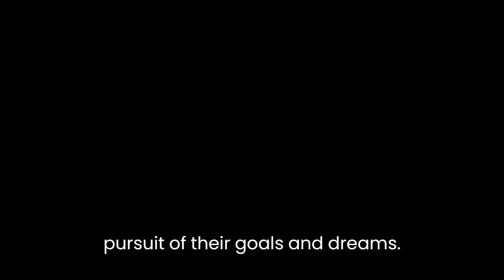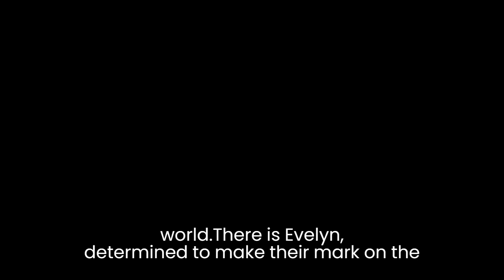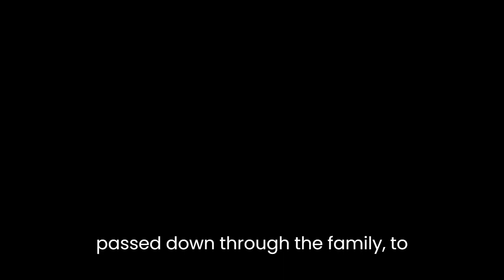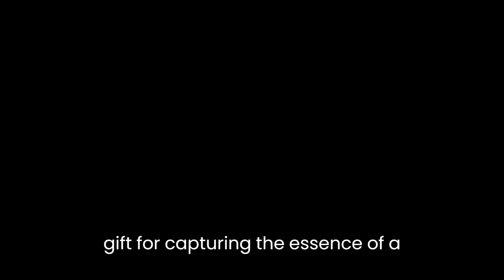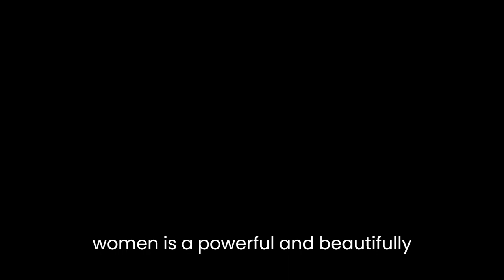"A Short History of Women" By Kate Walbert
Kate Walbert's novel "A Short History of Women" is a complex and thought-provoking work that explores the lives of five generations of women in one family, from the early 20th century to the present day. Through their stories, Walbert examines the evolving roles of women in society and the challenges they have faced in pursuit of their goals and dreams.The novel is structured as a series of interconnected vignettes that move back and forth in time, highlighting key moments in the lives of the women in the family. The first section of the book is set in 1914 and follows the story of Dorothy Trevor Townsend, a suffragette who is determined to fight for women's right to vote. Through her struggles and triumphs, we see the beginnings of a movement that will ultimately change the course of history.As the novel progresses, we meet other women in the family who are similarly determined to make their mark on the world. There is Evelyn, a brilliant scientist who struggles to balance her work with her responsibilities as a wife and mother. And there is Liz, a young woman who becomes involved in the anti-war movement during the 1960s and 70s, despite the disapproval of her conservative family.Through each of these women's stories, Walbert explores the tension between individual desires and societal expectations. For Dorothy, the fight for suffrage is not just about securing the right to vote, but also about challenging the notion that women are inherently inferior to men. For Evelyn, the struggle is to prove that a woman can be a successful scientist without sacrificing her family life. And for Liz, it is about challenging the conservative values that have governed her family for generations.The novel is also a meditation on the passage of time and the way that history shapes our lives. Walbert uses recurring motifs, such as a series of photographs that are passed down through the family, to highlight the connections between the past and present. We see how the choices and actions of previous generations continue to impact the lives of those who come after them, and how each woman's story is both shaped by and a reaction to the historical moment in which she lives.One of the most striking aspects of the novel is its use of language. Walbert's prose is spare and precise, yet also poetic and evocative. She has a gift for capturing the essence of a moment or a feeling with just a few well-chosen words. For example, in one section of the novel, she describes a moment of connection between Evelyn and her daughter Grace:"Evelyn watches as her daughter turns the pages, recognizing the curious, intense concentration, the fierce focus of the reader who is also the read-to. She feels a rush of love for her daughter, a flood that surprises her, for she has been too busy, too preoccupied, too exhausted, too numb to feel much of anything at all."In just a few sentences, Walbert captures the complexity of the relationship between mother and daughter, as well as the fleeting nature of moments of connection and intimacy.In conclusion, "A Short History of Women" is a powerful and beautifully written novel that explores the struggles and triumphs of women throughout the 20th century. Through its richly drawn characters and vivid, evocative prose, it offers a compelling meditation on the evolving roles of women in society, as well as the ways in which history shapes our lives.